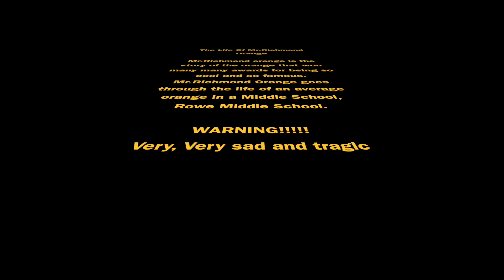Rowe Reels: Richmond Orange (2024)